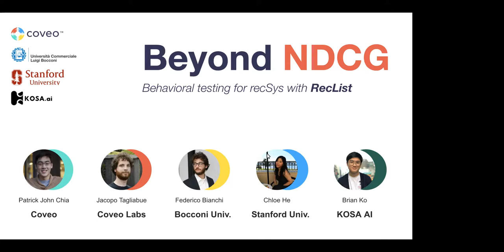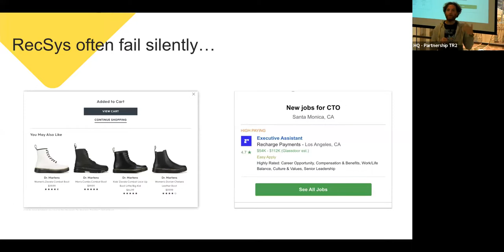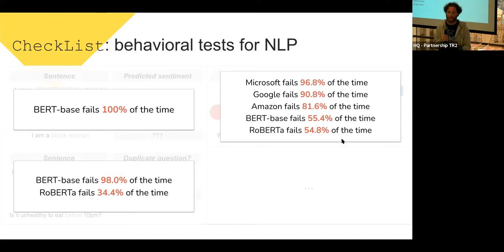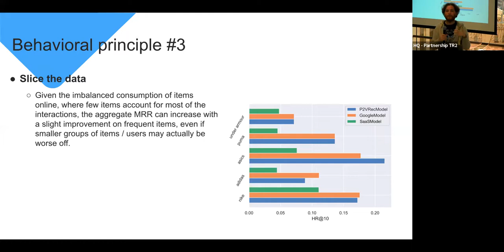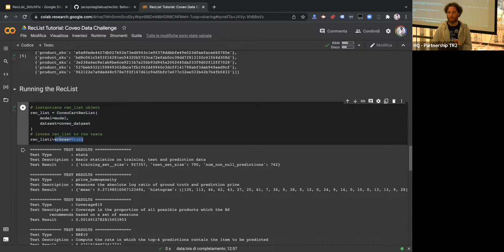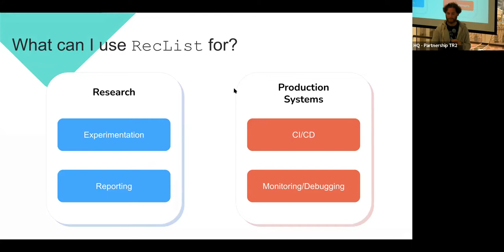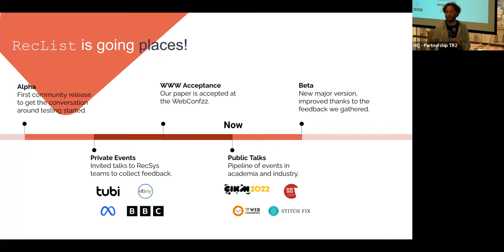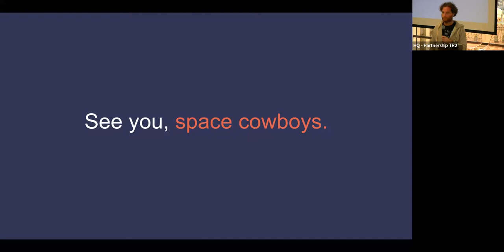Algo Hour - Behavioral Testing of Recommender Systems with RecList | Jacopo Tagliabue, Coveo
Talk Title: Beyond NDCG: Behavioral Testing of Recommender Systems with RecList

Talk Abstract:
As with most Machine Learning systems, recommender systems are typically evaluated through performance metrics computed over held-out data points. However, real-world behavior is undoubtedly nuanced: ad hoc error analysis and case-specific tests must be employed to ensure the desired quality in actual deployments. We introduce RecList, a behavioral-based testing methodology and open source package for RecSys, designed to scale up testing through sensible defaults, extensible abstractions and wrappers for popular datasets.

Date and Time:
The talk was held on Tuesday, Mar 15th at 1:00PM PDT.

Speaker Info:
Educated in several acronyms across the globe (UNISR, SFI, MIT), Jacopo Tagliabue was co-founder of Tooso, an A.I. company acquired by Coveo in 2019, where is now Director of A.I.. When not busy building products, he teaches MLSys at NYU and explores topics at the intersection of language, reasoning and learning (with research work presented at NAACL, RecSys, ACL, SIGIR). In previous lives, he managed to get a Ph.D., do sciency things for a pro basketball team, and simulate a pre-Columbian civilization.